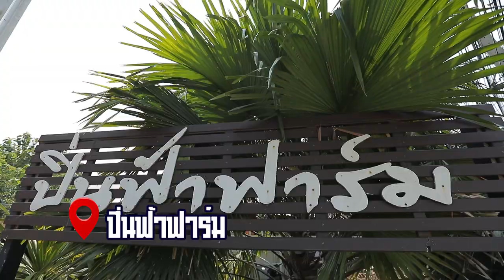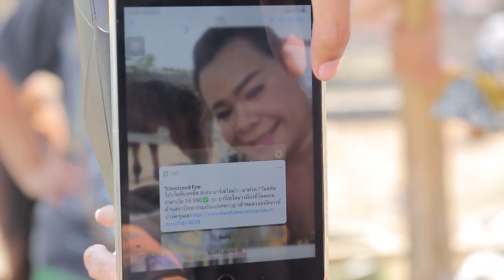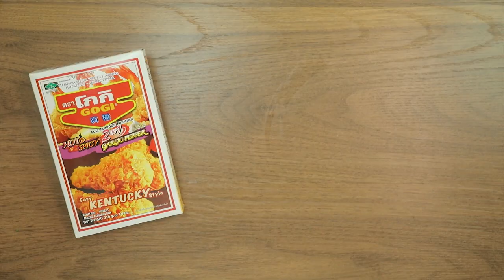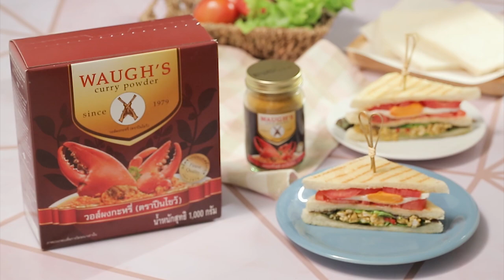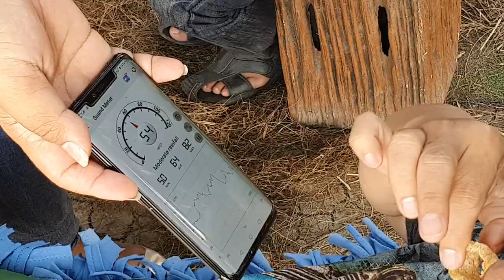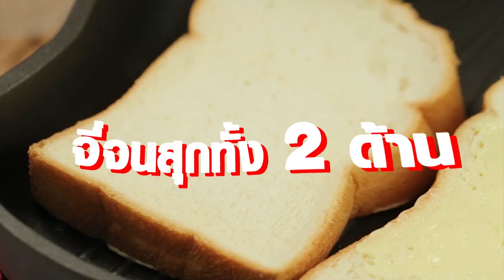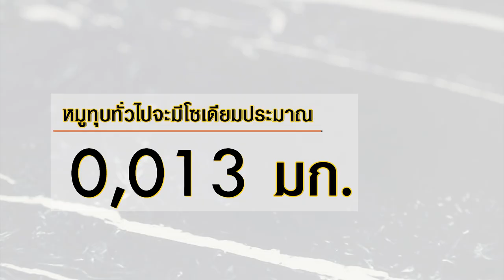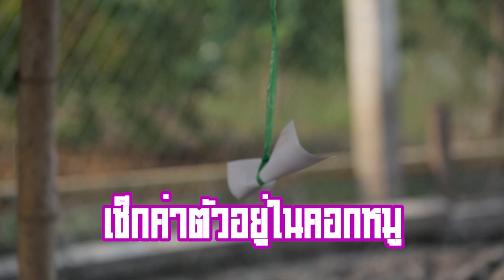'มนต์สิทธิ์ คำสร้อย' เปิดสำนัก บอกเลขเด็ด I เต็มปากเต็มคำ I EP.16 [ Full ]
'มนต์สิทธิ์ คำสร้อย' เปิดสำนัก บอกเลขเด็ด ใครอยากรวยงวดหน้าห้ามพลาด!!

▲Line @yingsakfood